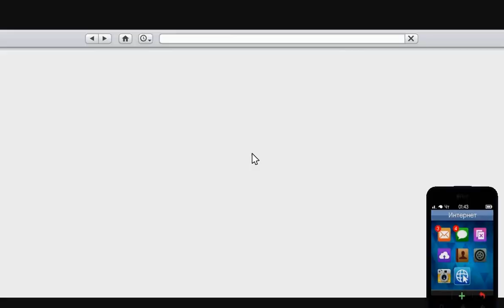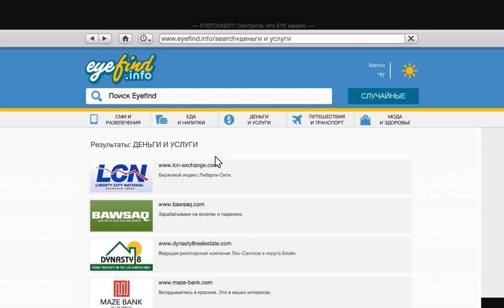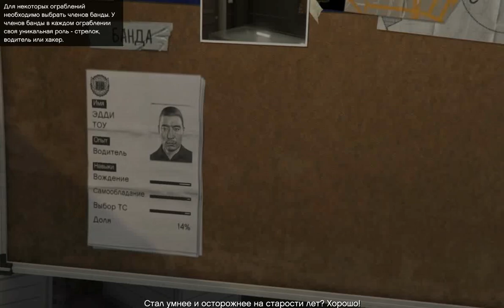Прохождение Grand Theft Auto v (GTA5) Часть 9 - Разведка ювелирного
Лос-Сантос – город солнца, старлеток и вышедших в тираж звезд. Некогда предмет зависти всего западного мира, ныне это пристанище дрянных реалити-шоу, задыхающееся в тисках экономических проблем. В центре всей заварухи – троица совершенно разных преступников, отчаянно пытающихся ухватить удачу за хвост в непрекращающейся борьбе за место под солнцем. Бывший член уличной банды Франклин старается завязать с прошлым. Отошедший от дел грабитель банков Майкл обнаруживает, что в честной жизни все не так радужно, как представлялось. Повернутый на насилии псих Тревор перебивается от одного дельца к другому в надежде сорвать крупный куш. Исчерпав варианты, эти трое ставят на кон собственные жизни и учиняют серию дерзких ограблений, в которых – или пан, или пропал.

В Grand Theft Auto V поклонников ждет не просто самый огромный и детализированный мир из когда-либо создававшихся Rockstar Games, но и возможность влиять на жизнь и поступки сразу трех главных героев. Такое переплетение историй нескольких персонажей позволит сделать игру максимально увлекательной и захватывающей.

Все атрибуты знаменитой серии в полной мере присущи и Grand Theft Auto V – здесь и невероятное внимание к деталям, и фирменный черный юмор, и высмеивание поп-культуры, и даже совершенно новый, невероятно амбициозный мультиплеерный режим.